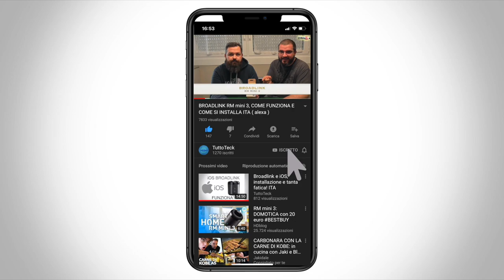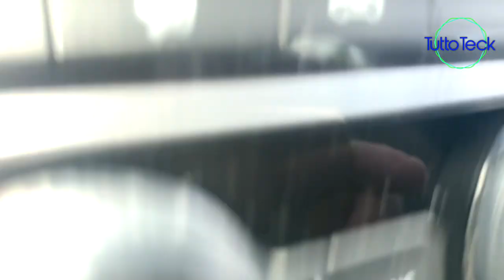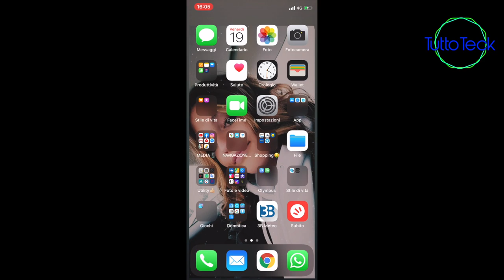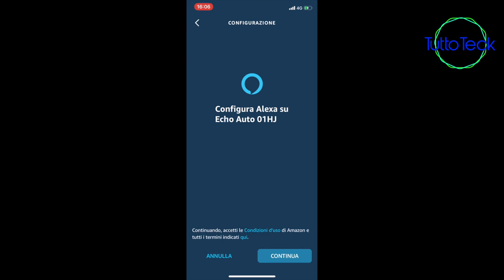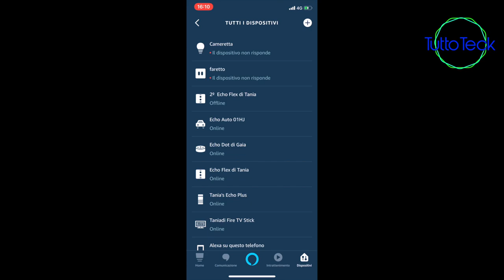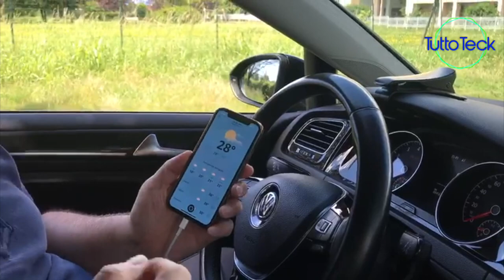ECHO AUTO UNBOXING E INSTALLAZIONE, TROPPI PREGIUDIZI? ITA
☆ AMAZON ECHO AUTO

☆ STRISCIA LED:

☆ Philips Hue Lightstrip, Striscia LED, White and Color, 2 m:

☆ Broadlink RM03/RM Pro Telecomando Universale, Automazione Inteligente Telecomando WIFI + IR + RF:

☆ 1 INTERRUTTORE SMART JIMVOO:

☆BROADLINK RM MINI 3:

☆AMAZON ECHO SPOT:

☆AMAZON ECHO DOT:

☆AMAZON ECHO PLUS:

☆AMAZON ECHO SHOW:

☆2 PRESE WIFI ALEXA:

☆4 PRESE WIFI ALEXA: